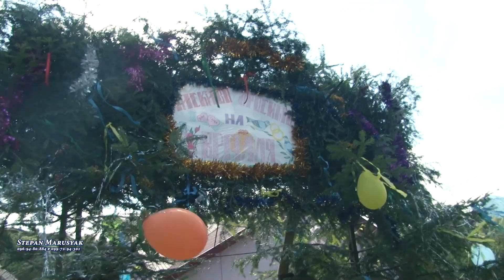Чорні очка, як терен троїста музика з карпатського краю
Троїста музика відіграє важливу роль на бойківському весіллі. Веслля у супроводі троїстих музикантів дуже веселе. Гарна та мелодійна музика з карпатського краю. Як заграють музиканти на цимбалах, скрипці, сопілці вдарят в бубен. Дуже багато українських народних пісень на весіллі від музикантів.

Для мене найкрщий це твій лайк, поширення в соцмережі для друзів!